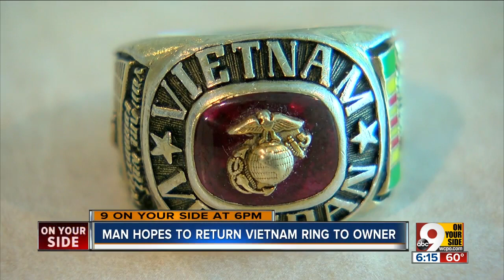Man hopes to return Vietnam ring to owner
The Vietnam veterans ring was found in a Northern Kentucky business.